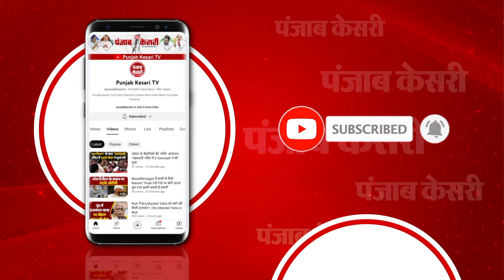Breaking News: CM Nitish Kumar के ऑफिस को बम से उड़ाने की मिली धमकी | Bihar News | Patna Police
CM नीतीश कुमार के ऑफिस को बम से उड़ाने की धमकी

आलकायदा नाम के ग्रुप से आए ईमेल के जरिए मिली धमकी

पटना पुलिस ने मामले में दर्ज की FIR

संबंधित मेल आईडी के बारे में पता लगा रही पुलिस

बिहार ATS और पुलिस कर रही संयुक्त जांच